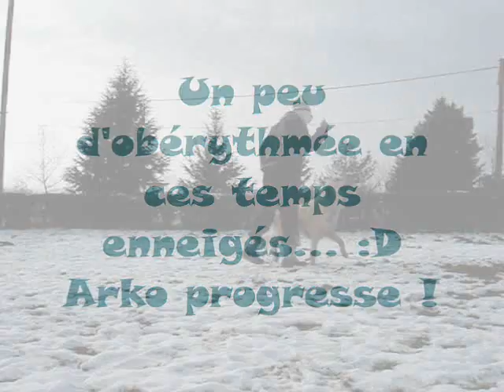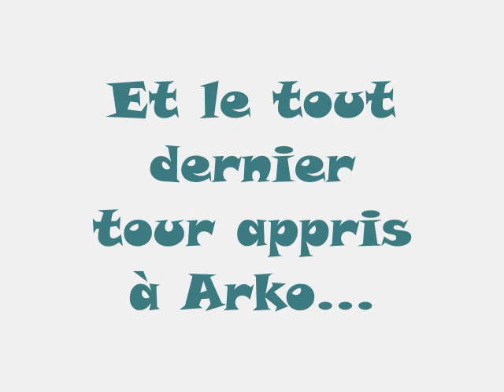Obérythmée Janvier 2010.wmv